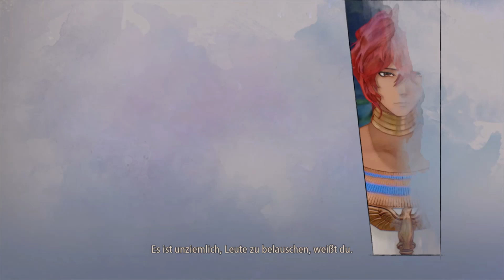🌏TALES OF ARISE🌍#58 [BLIND]- Endlich angeln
Wir spielen heute: TALES OF ARISE [BLIND/100%]
Der Konflikt zwischen Dahna und Rena spitzt sich zu.
Inmitten des Geschehens steht Eisenmaske, der ohne Erinnerungen und ohne Schmerzempfinden nach dem Sinn des Lebens sucht und die Sklaverei und Unterdrückung nicht weiter hinnehmen möchte.
Zwischen Leid und Tod unter den Renäern passiert das Unmögliche und es gibt einen Funken Hoffnung die Welt von den machtbesessenen Lords zu befreien und sich damit die Freiheit zu erkämpfen.
Schließe dich Eisenmaske und seinen Gefährten an und verfolge die heldenhaften Taten um Frieden zwischen den zwei Welten zu schaffen.
Das ist die Geschichte des Entstehens! (Tales of Arise)

[Text ist von mir selbst verfasst]
Ich spiele das Spiel auf der Ps4 und habe es mir eigenständig gekauft.

Serie: Tales, Tales of
Entwickler: Bandai Namco Entertainment, BANDAI NAMCO Studios
Auszeichnungen: The Game Award for Best Role Playing Game
Modus: Einzelspieler
Genres: Action-Rollenspiel, Kampfspiel, Adventure
Endlich spiele ich das erste Mal eines der Spiele aus der berühmten Tales-Reihe.
Ich hoffe Ihr habt genauso viel Spaß wie ich und genießt diesen sagenhaften Epos. Lehnt Euch zurück, knabbert was und haltet vielleicht Taschentücher bereit.